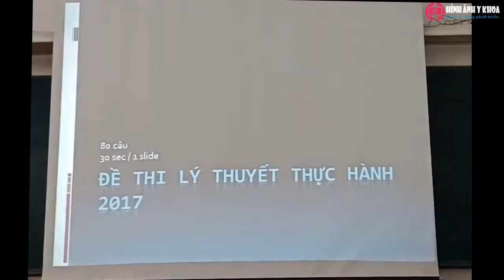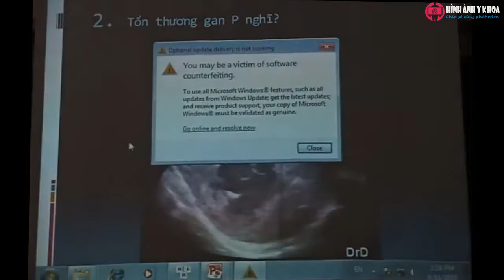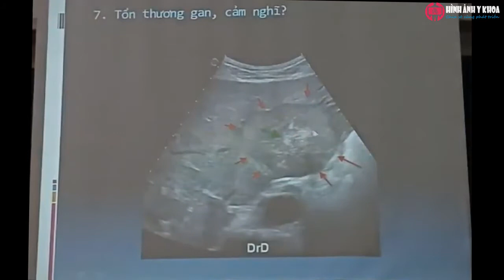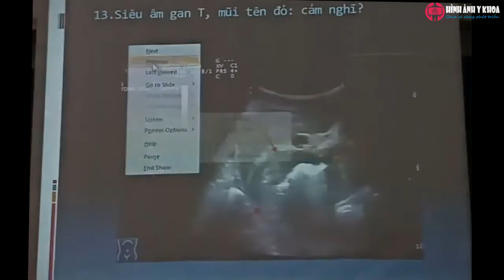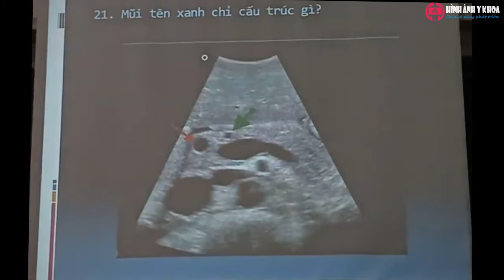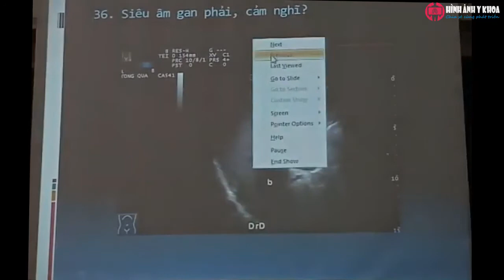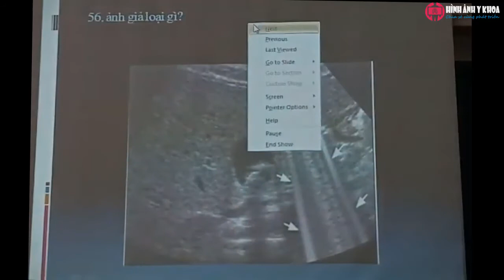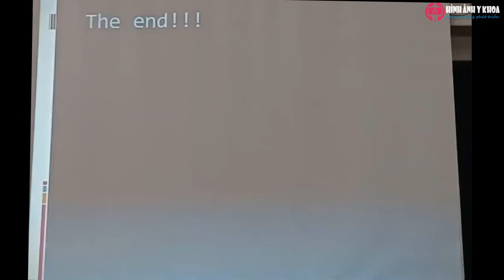69.2 Ôn thi slide siêu âm tổng quát (đề 2017) – ThS.BS Nguyễn Quang Thái Dương (SATQ ĐHYD)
Bài giảng trong Khóa học siêu âm tổng quát thực hành Đại học Y Dược TP HCM.

Nội dung khóa học Siêu âm Tổng quát thực hành Đại học Y Dược TP HCM
1. Phần siêu âm căn bản
    Tổng quan siêu âm - ThS.BS Nguyễn Quang Thái Dương
    Nguyên lý siêu âm và ảnh giả trong siêu âm - ThS.BS Nguyễn Thị Phương Loan
    Giải phẫu và hình ảnh siêu âm - ThS.BS Nguyễn Quang Thái Dương
    Thuật ngữ siêu âm - ThS.BS Nguyễn Quang Thái Dương
    Các mặt cắt thực hành trong siêu âm - ThS.BS Nguyễn Quang Thái Dương
    Giải phẫu siêu âm gan và hình ảnh siêu âm gan bình thường - TS.BS Võ Tấn Đức
    Siêu âm bệnh lý gan - TS.BS Võ Tấn Đức
    Siêu âm đường mật - ThS.BS Nguyễn Quang Thái Dương
    Siêu âm tụy - ThS.BS Đặng Nguyễn Trung An (2019) / BS.CKI Lâm Thanh Ngọc (2018)
    Siêu âm lách - ThS.BS Đặng Nguyễn Trung An
    Siêu âm ống tiêu hóa - TS.BS Võ Tấn Đức
    Siêu âm thành bụng - TS.BS Võ Tấn Đức
    Siêu âm phúc mạc - TS.BS Võ Tấn Đức
    Siêu âm hệ niệu - TS.BS Hồ Hoàng Phương
    Siêu âm tiền liệt tuyến và sinh thiết tiền liệt tuyến qua ngã trực tràng
    Siêu âm bìu - ThS.BS Nguyễn Quang Thái Dương
    Siêu âm tuyến vú - BS.CKII Lê Hồng Cúc
    Siêu âm tuyến giáp - BS.CKII Lê Hồng Cúc (2019) / ThS.BS Nguyễn Thị Phương Loan (2020)
    Siêu âm hạch cổ
    Siêu âm tử cung - ThS.BS Huỳnh Phượng Hải
    Siêu âm buồng trứng - ThS.BS Huỳnh Phượng Hải
    Phân loại khối u buồng trứng IOTA và O-RADS - ThS.BS Huỳnh Phượng Hải
    Siêu âm thai quý I - BS Huỳnh Phượng Hải
    Siêu âm thai 12 tuần - ThS.BS Hà Tố Nguyên
    Siêu âm thai quý II - ThS.BS Hà Tố Nguyên
    Siêu âm hệ thần kinh trung ương theo ISUOG và các dị tật thường gặp - ThS.BS Hà Tố Nguyên
    Siêu âm Doppler thai chậm tăng trưởng trong tử cung - ThS.BS Hà Tố Nguyên
    Siêu âm nhi khoa - BS.CKII Nguyễn Hữu Chí
    Siêu âm gan mật trẻ em - BS.CKII Nguyễn Hữu Chí
    Siêu âm hệ tiết niệu trẻ em - BS.CKII Nguyễn Hữu Chí
    Siêu âm bụng cấp không chấn thương ở trẻ em - ThS.BS Nguyễn Thị Thùy Linh
    Siêu âm não xuyên thóp - ThS.BS Nguyễn Thị Thùy Linh
    Siêu âm bẹn bìu trẻ em - ThS.BS Nguyễn Thị Thùy Linh

2. Phần siêu âm nâng cao
    Siêu âm cấp cứu bụng không chấn thương - TS.BS Võ Tấn Đức
    Siêu âm chấn thương bụng - TS.BS Võ Tấn Đức
    Siêu âm trong chẩn đoán vàng da - TS.BS Võ Tấn Đức
    Siêu âm cấp cứu - ThS.BS Hồ Quốc Cường
    Siêu âm đánh giá đau 1/4 bụng trên phải - ThS.BS Hồ Quốc Cường
    Siêu âm đau hố chậu phải - ThS.BS Hồ Quốc Cường
    Siêu âm có trọng điểm tại giường - ThS.BS Hồ Quốc Cường
    Siêu âm đánh giá dịch ổ bụng - ThS.BS Hồ Quốc Cường
    Siêu âm màng phổi - ThS.BSCKII Trần Thị Mai Thùy
    Vai trò siêu âm trong chẩn đoán bệnh lý cơ xương khớp - ThS.BS Hồ Ngọc Tú
    Siêu âm các bệnh lý cơ xương khớp thường gặp - ThS.BS Hồ Ngọc Tú
    Siêu âm khớp vai - ThS.BS Nguyễn Thị Minh Trang
    Siêu âm khớp khuỷu - ThS.BS Nguyễn Thị Minh Trang
    Siêu âm khớp cổ tay - ThS.BS Nguyễn Thị Minh Trang
    Siêu âm khớp háng - ThS.BS Nguyễn Thị Minh Trang
    Siêu âm khớp gối - ThS.BS Nguyễn Thị Minh Trang
    Siêu âm khớp cổ chân - ThS.BS Nguyễn Thị Minh Trang
    Nguyên lý và kỹ thuật siêu âm Doppler - ThS.BS Nguyễn Quang Thái Dương
    Huyết động học siêu âm Doppler - Siêu âm Doppler động mạch cảnh
    Siêu âm Doppler tĩnh mạch ngoại biên - ThS.BS Nguyễn Quang Thái Dương
    Siêu âm Doppler động mạch ngoại biên - ThS.BS Nguyễn Quang Thái Dương
    Siêu âm Doppler động mạch chủ bụng và động mạch thận
    Chọc hút tế bào bằng kim nhỏ (CFNA) và sinh thiết (Biopsy) dưới hướng dẫn siêu âm
    FNA dưới hướng dẫn siêu âm - ThS.BS Nguyễn Thị Phương Loan (2020)

3. Phần hướng dẫn thực hành
    Hướng dẫn sử dụng máy siêu âm - ThS.BS Nguyễn Quang Thái Dương
    Hướng dẫn thực hành siêu âm gan - ThS.BS Nguyễn Quang Thái Dương
    Hướng dẫn thực hành siêu âm bụng - ThS.BS Nguyễn Quang Thái Dương
    Hướng dẫn sử dụng siêu âm Doppler và thực hành siêu âm Doppler động mạch cảnh
    Hướng dẫn thực hành siêu âm Doppler động mạch cảnh và mạch máu ổ bụng
    Hướng dẫn thực hành siêu âm Doppler động mạch cảnh, động mạch thận, mạch máu chi dưới
    Hướng dẫn thực hành siêu âm Doppler mạch máu ổ bụng và động mạch thận
    Hướng dẫn thực hành siêu âm Doppler động mạch cảnh, đốt sống
    Hướng dẫn thực hành siêu âm Doppler mạch máu chi dưới
    Hướng dẫn thực hành siêu âm bụng các mặt cắt cơ bản - ThS.BS Nguyễn Thị Phương Loan
    Hướng dẫn thực hành siêu âm tuyến giáp, tuyến mang tai, tuyến dưới hàm

4. Phần ôn thi slide siêu âm
    Ôn thi slide siêu âm tổng quát - ThS.BS Nguyễn Quang Thái Dương
    Ôn thi slide siêu âm Doppler - ThS.BS Nguyễn Quang Thái Dương